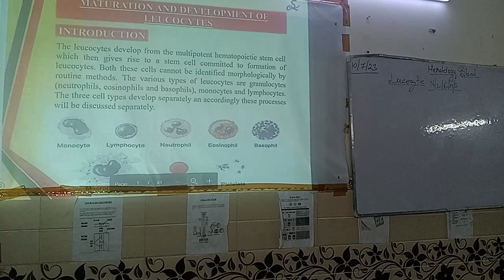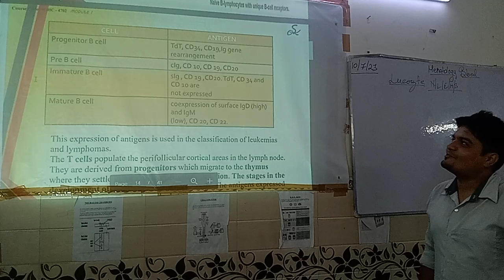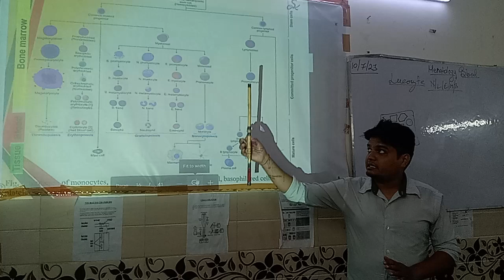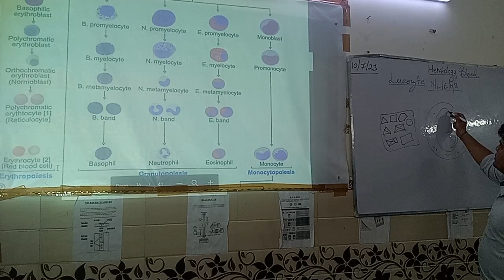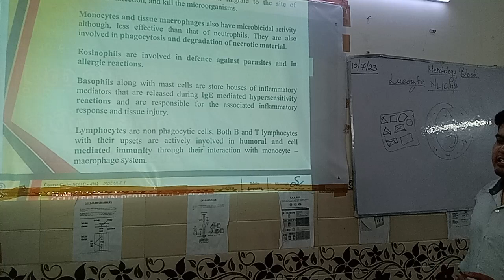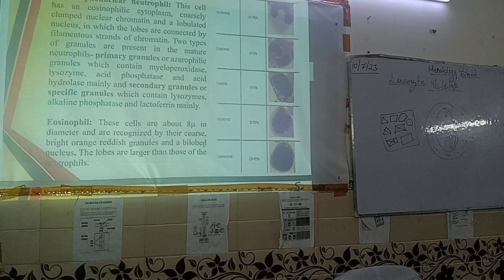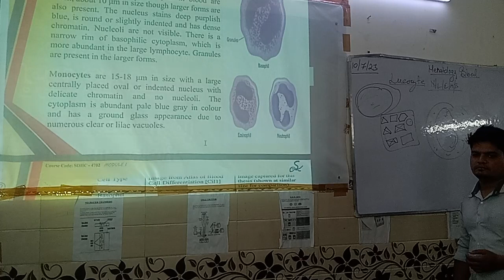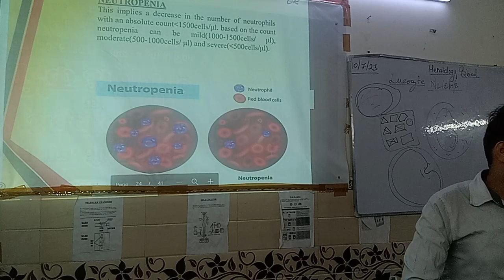WBC (white cells) Leukopoiesis Part 5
Age range WBC range per μL of blood
Adult men 5,000 to 10,000
Adult women 4,500 to 11,000
Children 5,000 to 10,000

Leukopoiesis is a form of hematopoiesis in which white blood cells (WBC, or leukocytes) are formed in bone marrow located in bones in adults and hematopoietic organs in the fetus.